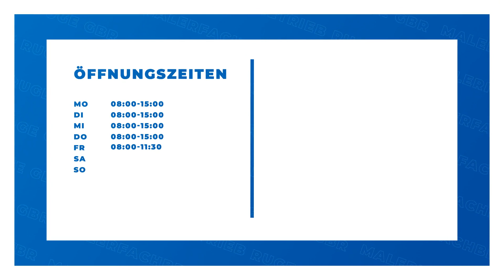Malerfachbetrieb Ruge GbR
Malerfachbetrieb Ruge GbR in Neustadt: Erfahre mehr über uns in diesem überblicksartigen Imagefilm. Finde heraus, wie du mit uns in Kontakt treten kannst, wann wir für dich geöffnet haben oder verschaffe dir einige Eindrücke unseres Betriebs. oder auf unserem SELLWERK Profil